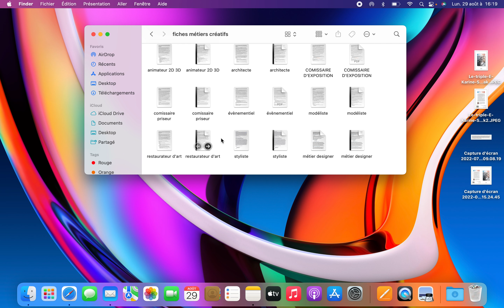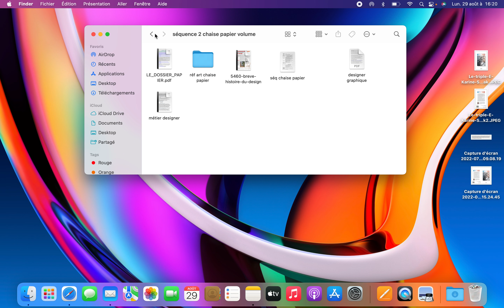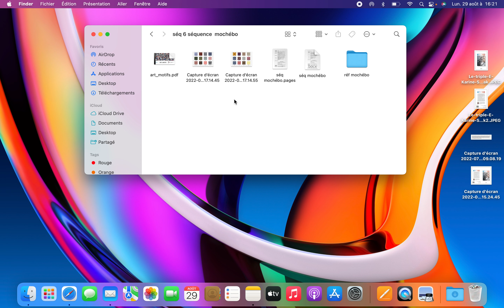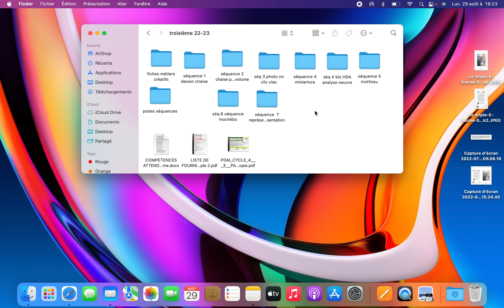capsule video troisièmes APL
projet les métiers créatifs et les arts plastiques